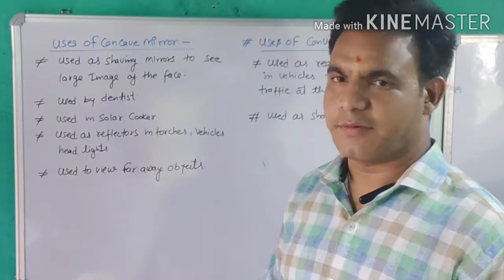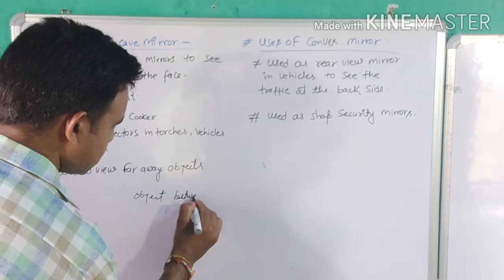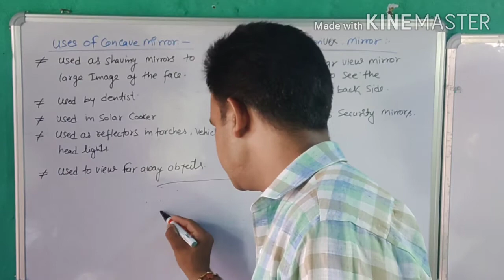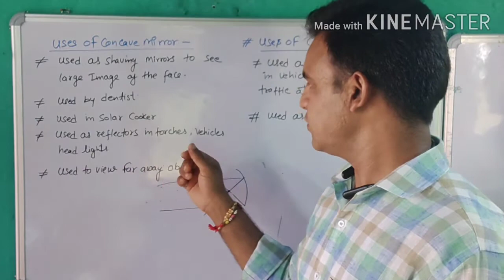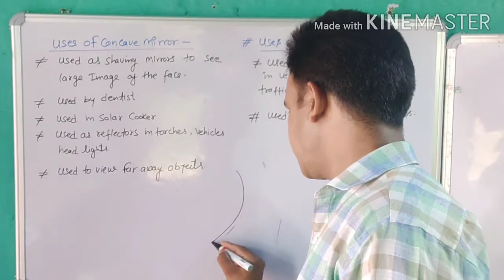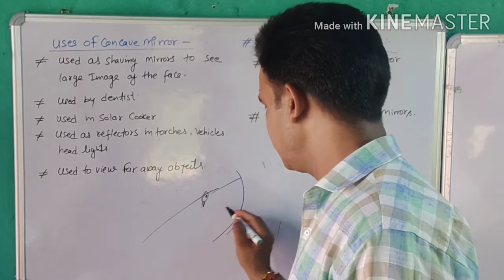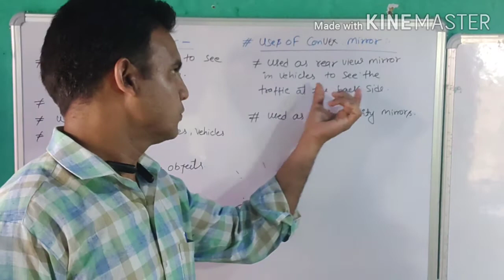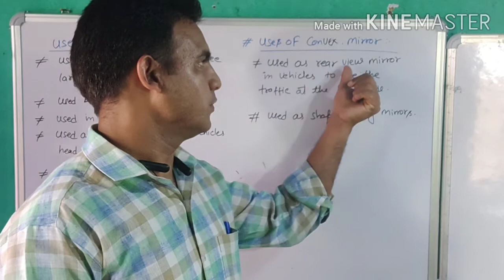Class 10th science| Uses of Concave and Convex Mirror| PART- 7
What is the use of the side - view mirror of a car? Is this also a concave mirror? Watch this video to know more.